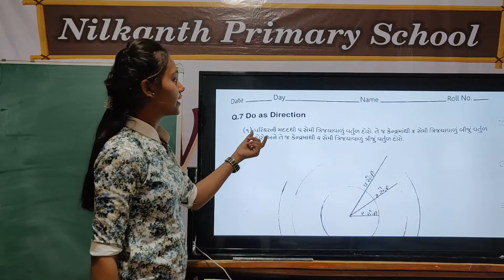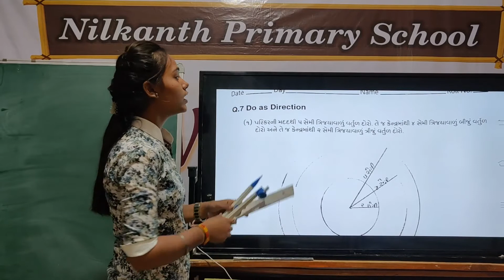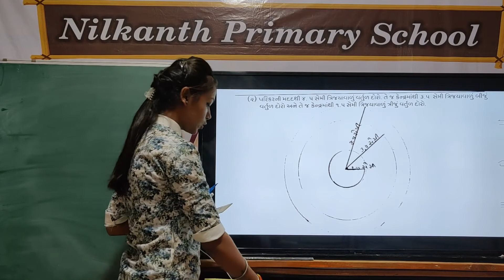Maths std 4 page 43